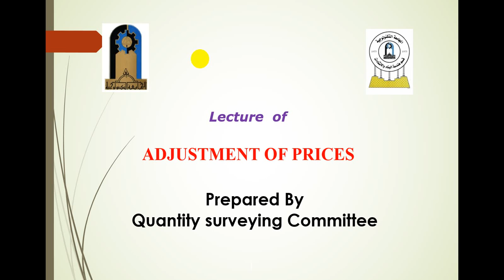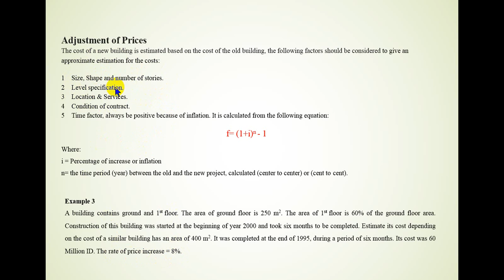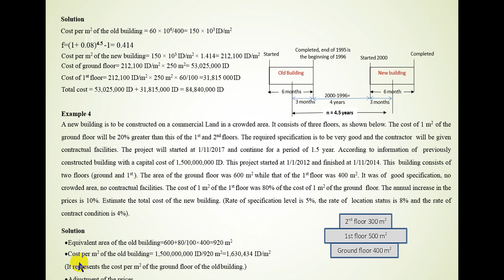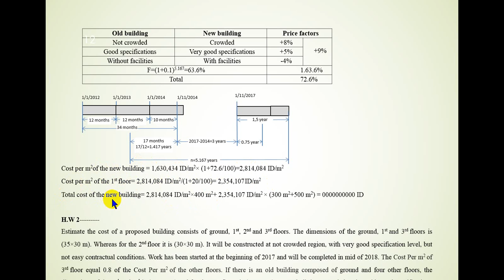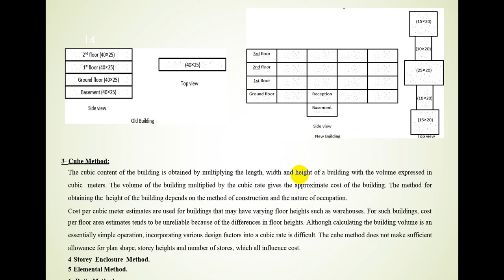adjustment of prices makki kamel